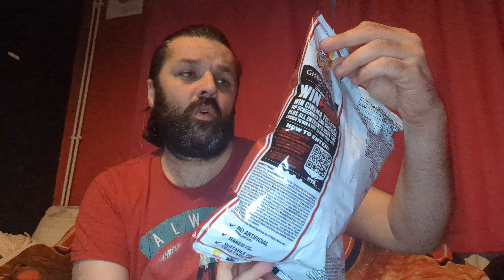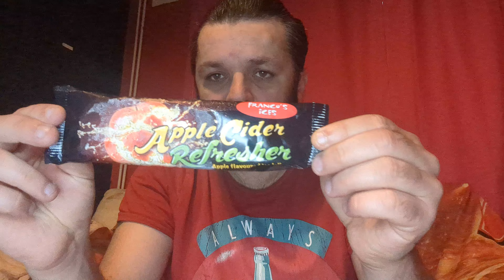Trying Stones, And Other Foods And Drinks (4K)